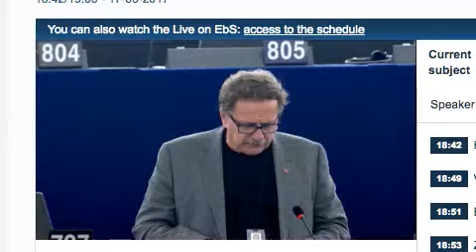Jens Nilsso (S) om vägpaketet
Europaparlamentariker Jens Nilsson talar vid Europaparlamentets session i Strasbourg om vägpaketet.